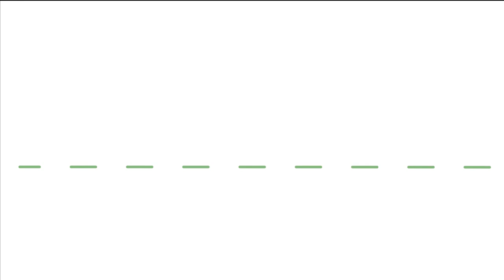CrunchLab UTBM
Présentation de l'Innovation CrunchLab UTBM
L'UTBM lance son Open Lab ! Un guichet unique ouvert à tous.

En plein coeur du Techn'Hom de Belfort sur le site de l'UTBM.

L'innovation Crunch Lab est le lieu de rencontre des entreprises, entrepreneurs, makers, étudiants, associations, scolaires.

Ouvert à tous, cet espace de travail, de conception et de fabrication, dispose d’ateliers pour développer son projet, collaborer, réaliser des prototypes. Il offre également un espace de coworking et de collaboration qui en font le lieu des rencontres improbables.

C'est aussi un LearningLab, pour la diffusion des connaissances et des savoirs.

Professionnel, c'est le lieu d'idéation pour repenser l’innovation et concevoir autrement.

L’innovation Crunch Lab vous donne rendez-vous début 2018 pour tous ensemble innover autrement.

Ouverture janvier 2018